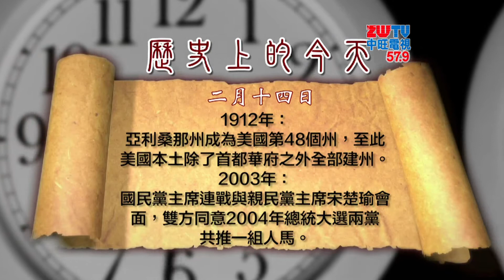2020.02.14中旺新聞-2 歷史上的今天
接下來讓我們看看，歷史上的今天都發生過哪些大事。中旺北美